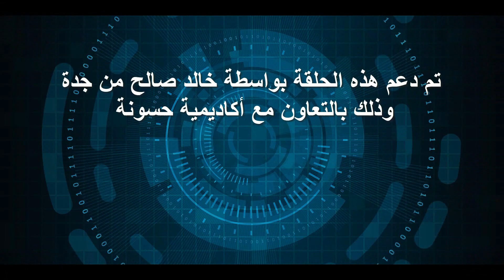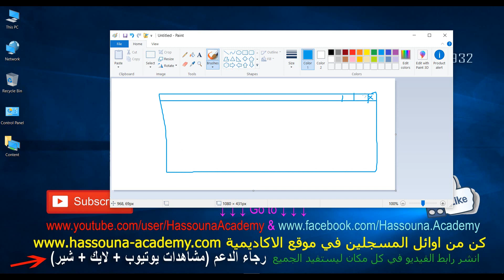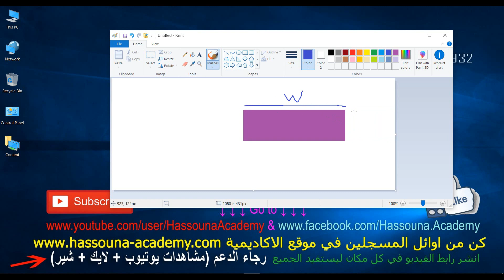Learn Visual Basic in Arabic #164 - 164 VB NET مقدمة عن الرسم intro graphics تعليم فيجوال بيسك